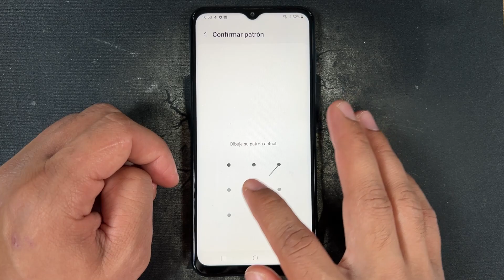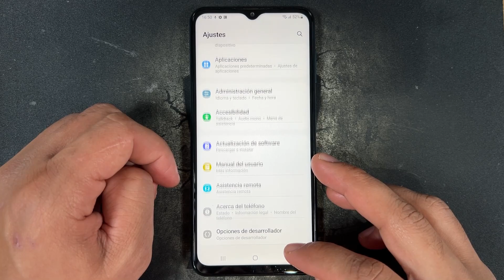Como Activar el Modo Desarollador en Samsung Galaxy A22